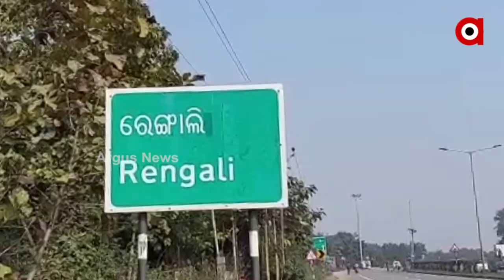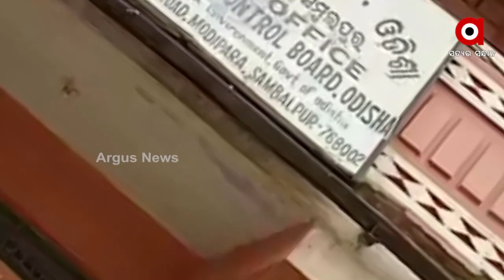2 Months After the Accident at JSW Bhusan Plant, Victims haven't Received Compensation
JSW Bhushan Plant not Providing Compensation to Victims affected During Mishap. Two months after the accident at the JSW Bhushan factory in Thelkoli, Sambalpur, the victims did not receive any compensation.